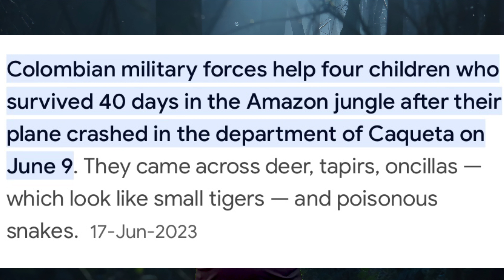Amazon Jungle 4 bacche | Amazon Jungle ka Rahasya | Ep-13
Amazon Jungle 4 bacche

Today, we're delving into the incredible survival story of four children, with the youngest being just 13 years old, lost in the formidable Amazon rainforest."

Background:
"Known as the 'lungs of the Earth', the Amazon rainforest, with its dense foliage, hostile wildlife, and challenging weather conditions, is a formidable environment for even the most seasoned explorers. Imagine, then, the plight of four young children who found themselves alone and lost in this vast wilderness."

The Event:
"In recent months , these four children - two sisters, their brother, ranging in ages from 11 months to 13 year, embarked on what was meant to be a return back home safely that was just 350km, Unfortunately, the pilot find out disturbance in engine, very soon plan crashed in the Amazon forest, they lost their way, marking the beginning of a grueling 11-day test of their resilience and survival instincts."

The Survival:
"Armed with only their rudimentary knowledge of the forest, these children used everything at their disposal. They found shelter under large leaves during torrential downpours and huddled together at night for warmth, the terrifying sounds of the jungle echoing around them. Food was scarce and the constant fear of encountering dangerous wildlife was real."

Survival Tactics:
"Despite their limited supplies, they managed to subsist on a diet of wild fruits, nuts, and river water. The 13 year-old girl utilized primitive survival techniques he'd learned from her father, such as identifying edible plants and creating makeshift signaling devices."

The Rescue:
"The children's absence quickly noticed back home led to a massive search operation, involving local law enforcement, villagers, and expert trackers. However, the dense vegetation and vastness of the Amazon made the search operation extremely challenging."

"The children were found on the 11th day of the search, miraculously healthy given their ordeal. The sight of the rescue helicopter was a glimmer of hope for the exhausted but resilient children."

"This miraculous survival story showcases the incredible resilience and adaptability of children. It also serves as a reminder of the profound respect we should have for the wild and the importance of survival knowledge."

 jungleamazon forestamazon jungle ka rahasya in hindiamazon jungle in hindiamazon jungle videoamazon forest in hindiamazon jungle ka rahasya hindi meinamazon jungle ka rahasya bataiyeamazon rainforestamazon rainforest documentaryamazon forest hindiamazon jungle ke rahasyaamazon riveramazon ka jungleamazon ke jangal ka rahasyaamazon jungle factsamazon jungle animals